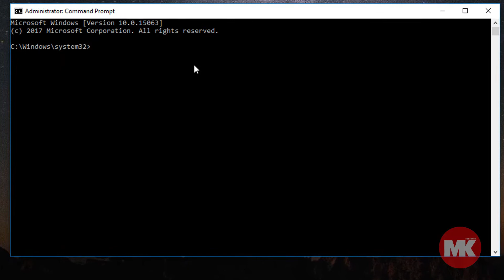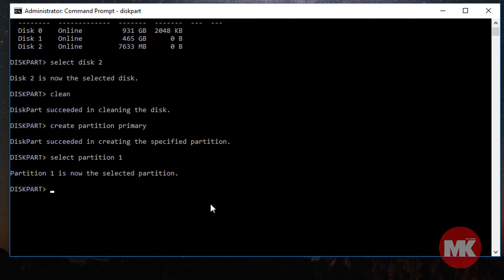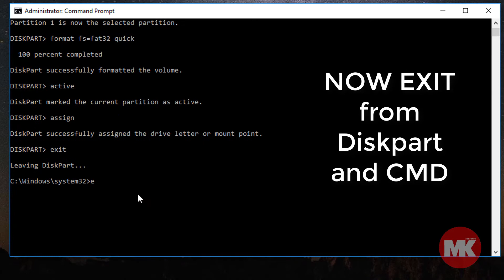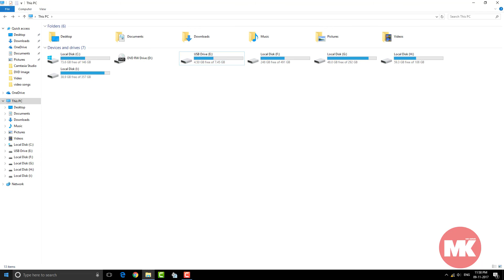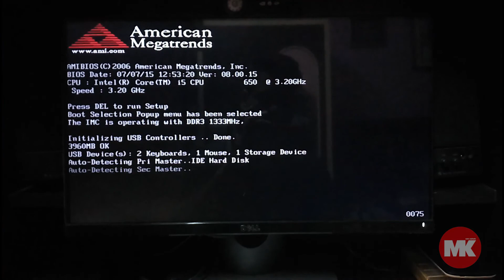Create any windows Bootable pendrive | FAT32 Format | NO MORE APPS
In this video you will learn about how to create a bootable USB drive with FAT 32 format, FAT 32 format allows you to transfer a file of more than 4 GB maximum. For more than 4GB single image you have to format the drive as NTFS. For NTFS format follow this link:

you can make your windows 10, Windows 8, Windows 7, and windows vista boot from USB using a command prompt i.e. CMD.

Follow the video step by step it is so simple to make any USB drive / pen drive bootable without installing any other software.
Steps to make USB bootable are:-
Connect your pen drive to your PC or Laptop.
1. Open CMD as administrator.
2. Type DISKPART
3. Type List Disk.
4. Select disk 1 or 2 (Whatever your pen drive shows)
5. clean
6. create partition primary.
7. select partition 1
8. format fs=fat32 quick (Note: use quick for quick format else remove quick for performing a full format. Full formatting may take extra time to completely format the pen drive)
9. active (This will mark your partition as an active partition)
10. assign
Don't forget to "exit" after step 10.
and copy the windows file into your USB drive.

Points to remember: Always use the safely remove or eject option of your pen drive after completing the copy process. It will keep your data safe from corruption and bad sectors will not occur.